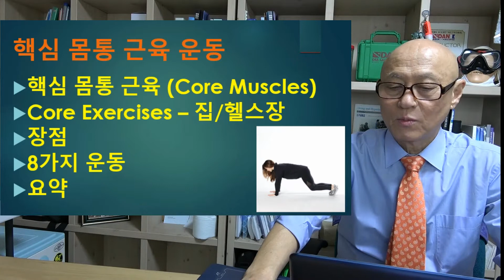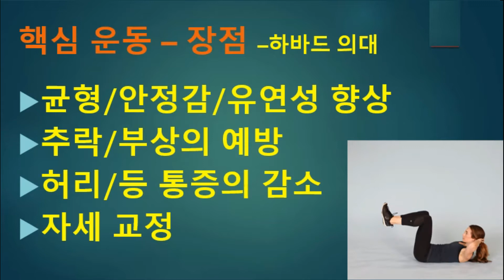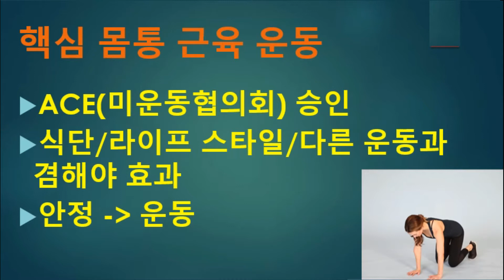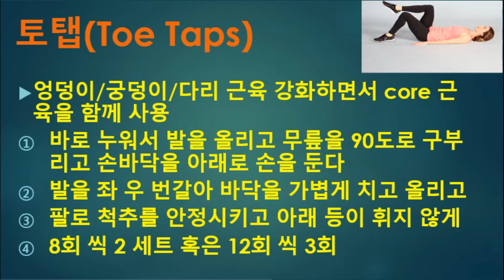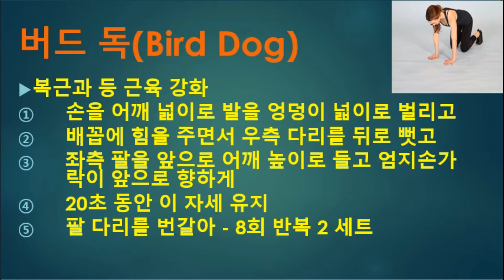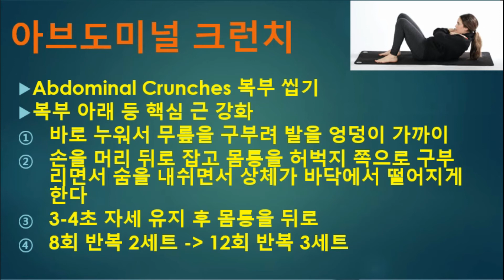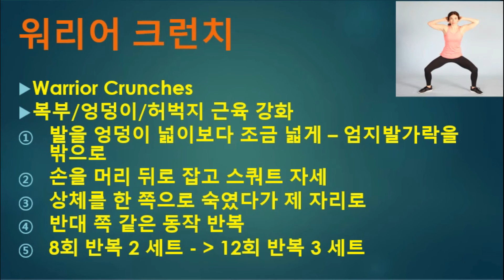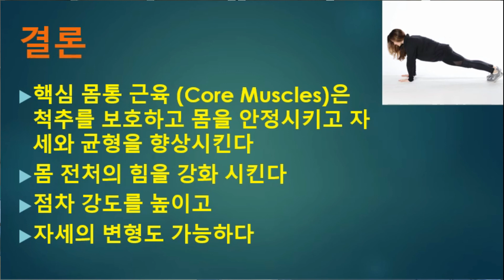강영천의 건강 이야기 - 몸통 근육 강화를 위한 운동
남자들이 헬스클럽에서 근육 운동을 하는 것을 보면
주로 팔 다리 근육을 키우기 위한 운동을 하고 있습니다
그러나 여성 분들의 경우 오히려 몸통 근육의 강화에 도움이 되는 운동에 치중하는 것을 볼 수 있습니다
몸통은 모든 주요 장기가  포함되어 있고 인체 기능을 구사하는데  필요하 모든 시스템이 포함되어 있어서
몸통의 근육을 강화시키는 것은 우리의 건강을 유지하는데 매우 중요한 의미를 가집니다
몸통 근육 강화에 도움이 되는 8가지 운동을 소개합니다